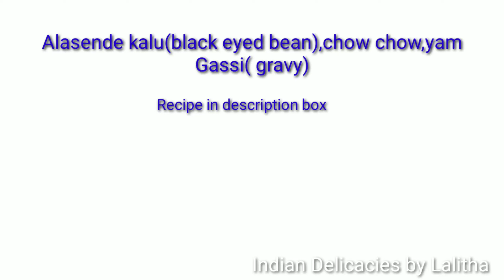Alasende kalu(black eyed beans),yam and chow chow Gassi( gravy)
Alesendekalu yam chowchow Gassi
ing
Black eyed beans 1/2 cup washed and soaked overnight
Yam cubed 1 cup
Chow chow  1
Tamarind 1 inch bit
(masala  for grinding  _ grated coconut 1/2 cup
Dhaniya (corriander seeds) 1 tsp
jeera (cumin seeds) 1/2 tsp
 roasted urad 1 tb sp
Red chilles2+2 guntur and badige
Seasoning
ing
coconut oil 2 tsp
mustard 1/2 ts
urad 1/2 tsp
curry leaves

Method

Peel and cube yam and chowchow. Wash the beans 3times. Pressure cook the beans and cubed vegetables adding 1/2 tsp jeera,1/2 tsp salt and bit tamarind for 3 whistles.
Roast urad till golden brown. Grind the ing for masala.After the pressure released open the cooker add salt and masala and add water to required consistency. Check salt and let it simmer.Add curry leaves.Season with coconut oil.